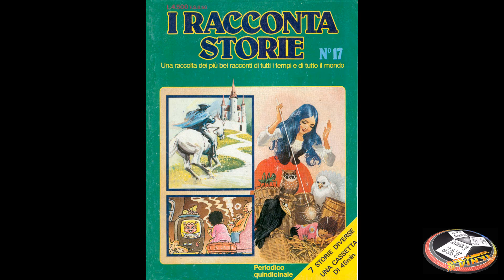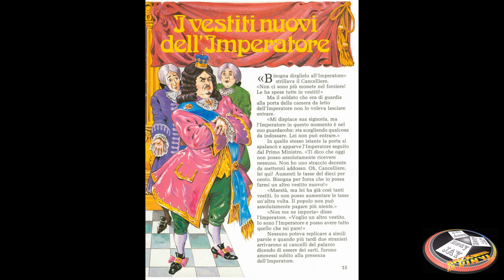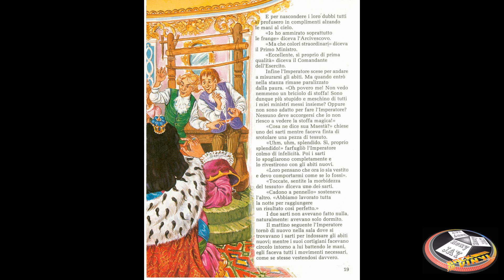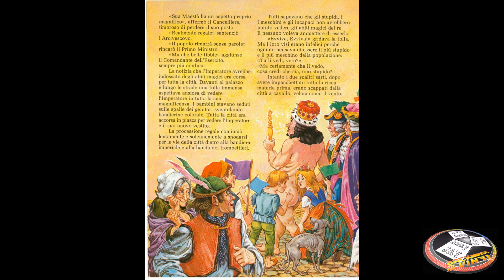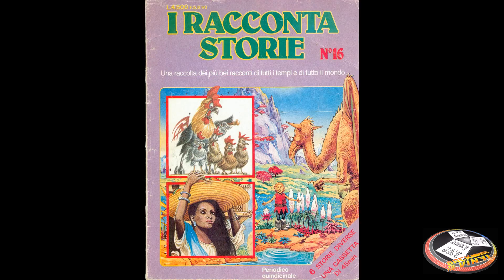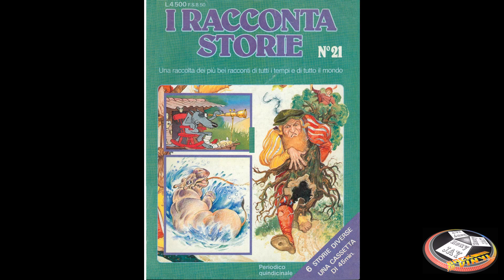I RaccontaStorie-I vestiti nuovi dell'Imperatore-Letta da Franco Parenti-Audio HQ da CD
I RaccontaStorie - Una Raccolta dei Più Bei Racconti di Tutti i Tempi e di Tutto il Mondo. I vestiti nuovi dell'Imperatore, letta ed interpretata da Franco Parenti.
Audio Alta Qualità preso da CD.
Audio e Video by Reny Jay (Renato de Vita).
ECCO I LINKS A TUTTI I MIEI CANALI ED AL MIO NEGOZIO AMAZON: